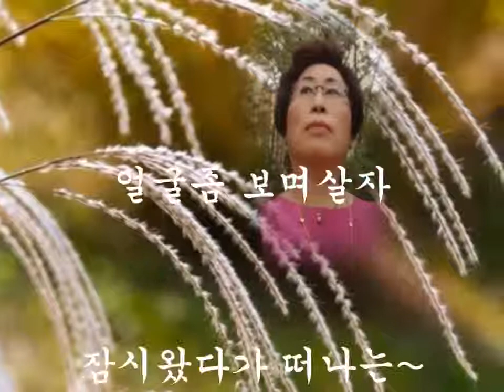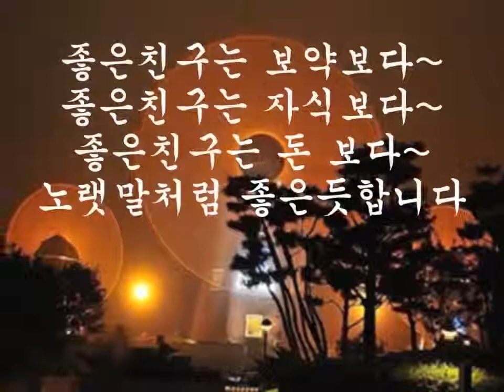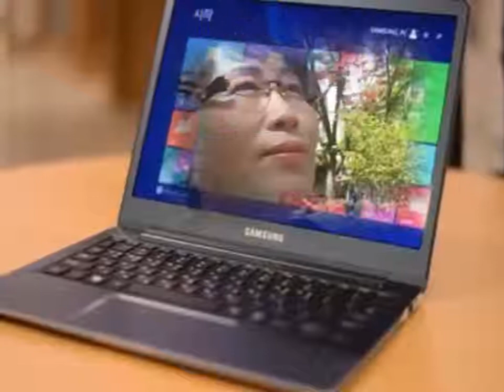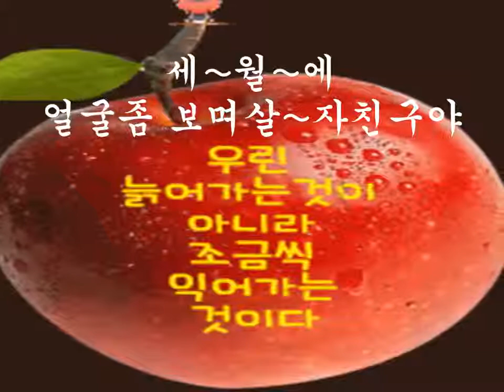영조~얼굴좀 보고살자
바쁜세상 이지만 ~~
안부 물으며 얼굴도 보면서 사는게 친구가 아닐까요??